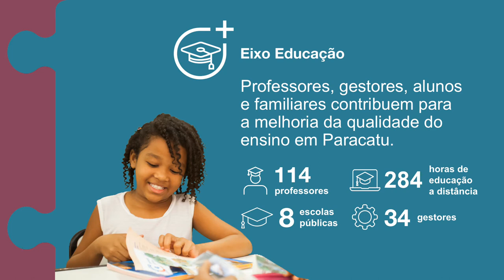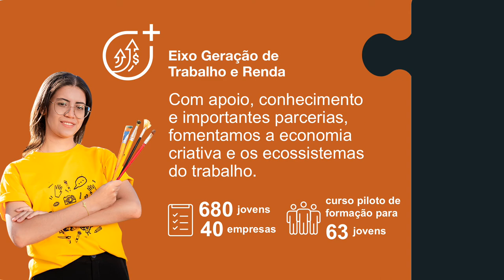Programa Integrar 10 anos